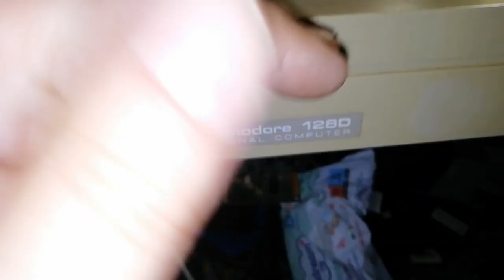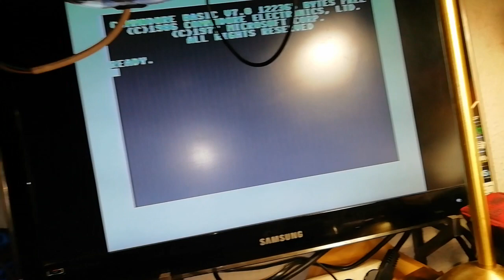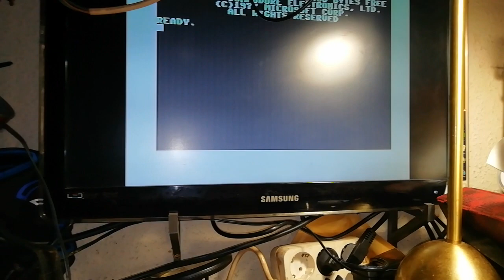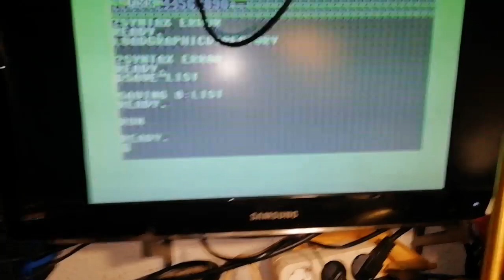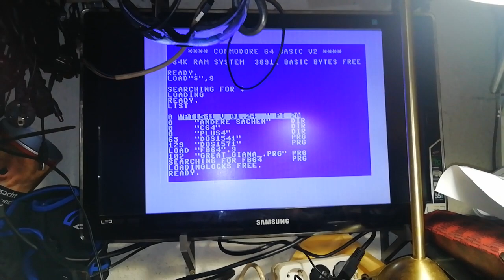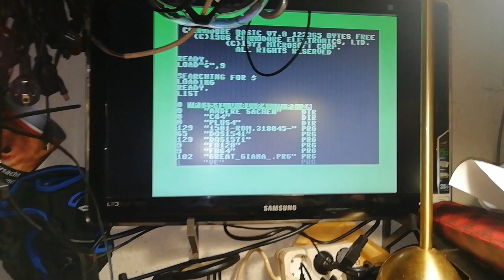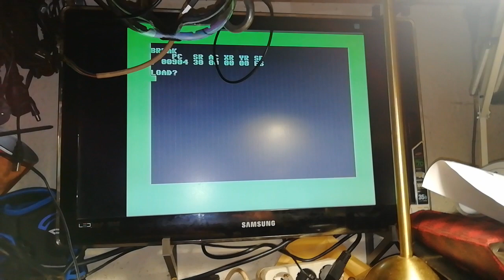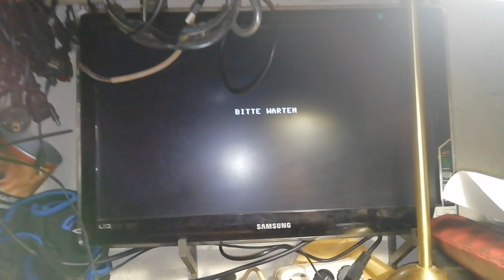Commodore C128. Erster Start, Funktioniert er ?. ( #42/23 )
Anscheinend ist der Video circuit eingeschlafen gewesen und ist langsam aufgewacht. die Farbe war anfangs sehr mau. Was sich mit der zeit etwas verbessert hat. Dennoch kommt der TV nicht klarr damit wen ich ihm das signal direkt an den AV eingang einspeise. Nur über den AV zu HDMI konverter da funktioniert das.

Werde wohl ne Kondensator kur machen müssen. Und mal schauen was da bald 15W  bei 5V  zieht. Das ist doch etwas Heftig. Der C64 zieht ca im Max 1A

Heiko Remus
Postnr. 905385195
Packstation 102
23556 Lübeck